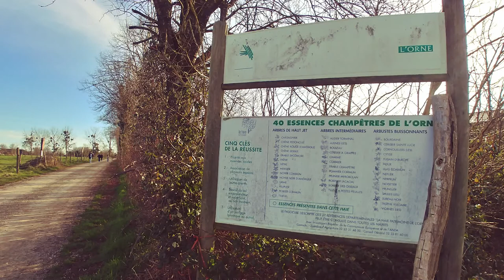2022 9 Sees AntoinedeVallavieille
Saison 2 - 2021/2022 - Le climat, l'eau, l'énergie
9/ EPLEFPA de Sées-Alençon, exploitation agricole de Sées (Directeur : Antoine de Vallavieille)